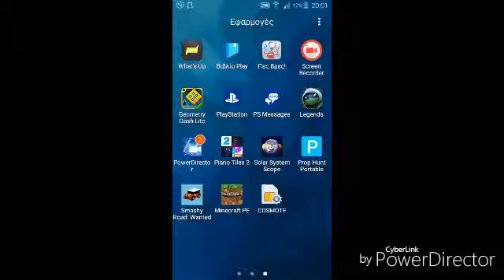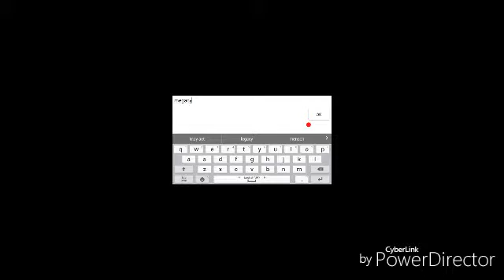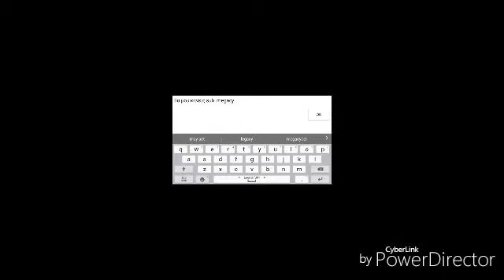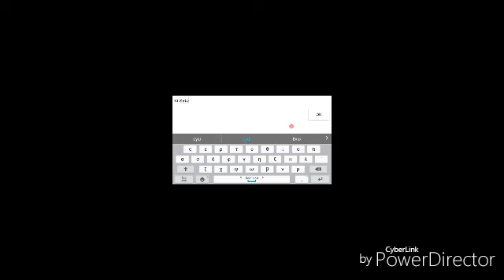ΣΥΝΑΝΤΗΣΑ ΤΟΝ MEGACYBER 69! feat Captain chenkua